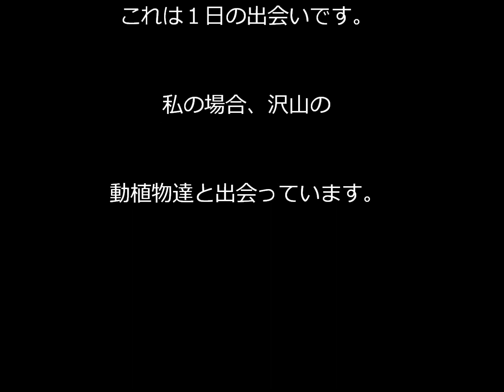山図鑑 №１.wmv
秋の北海道のお山です。そこには色々な動物達やキノコ達がいました。